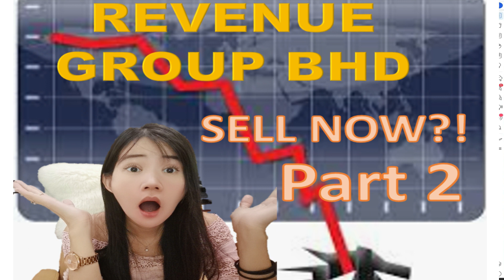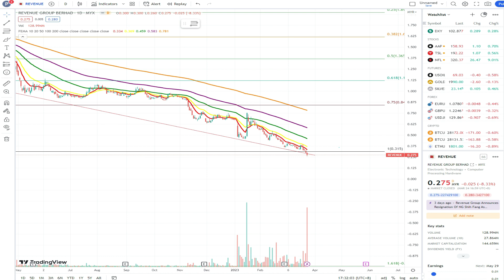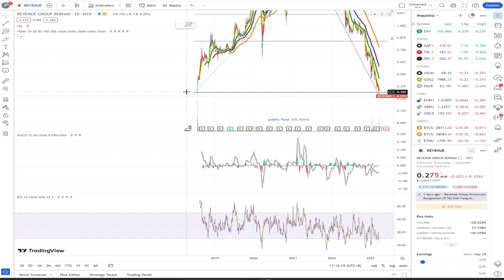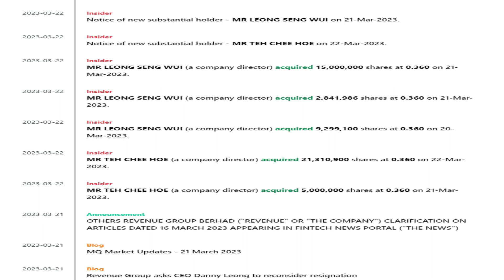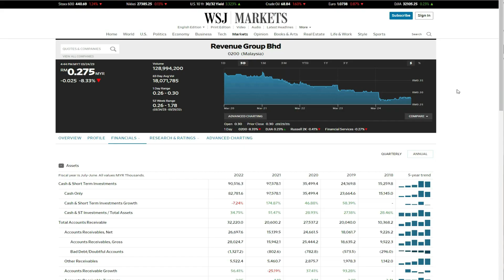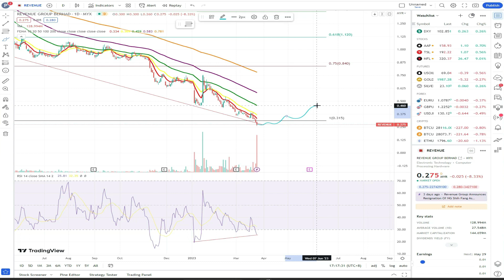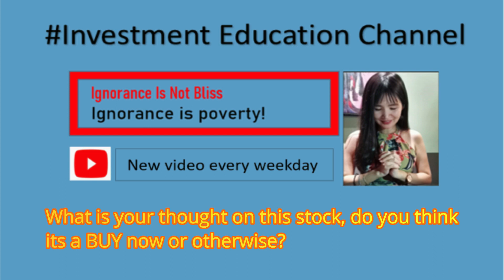Revenue Stock Got Hammered Today, Still a Buy or Sell - Part 2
Webull Cheapest promo: Deposit $0.01 to get UP TO USD 500!
2 simple steps to get UP TO USD 500 worth of rewards till 31 Mar 2023 15:59H
1) First deposit of any amount, even $0.01 also okay, get 3 spins
2) Don't withdraw anything and hold deposits for 30 days, get 2 spins

1 Lucky Spin will win USD 10-100 of Fractional Shares (TSLA, AAPL, AMZN, GOOG)Total Rewards: 5 Lucky Spins to earn USD 50-500 of Fractional Shares
(Only age 18 years old and above are eligible to open a trading account)
**Webull promo end by end March 2023**

Trade like an Institution, Not like a Beginner & ✨✨🔥🔥
Let us make some good money from the stock market ❤️❤️💰💰

❤️❤️Smile & Always Wear a Grateful Heart ❤️❤️